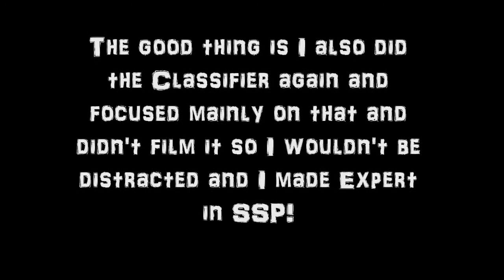April IDPA!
This is my last match! I know there isn't that much video and that's partly because there weren't that many stages because we also did the classifier! I decided not to film that because I wanted all my attension on shooting and not on whether or not my camera was on! This was later decided to be a mistake since once I added up my scores I am 99% sure I made Expert in SSP (Stock Service Pistol) the levels that can be achieved in IDPA are these. from lowest skill to highest, Novice, Marksman, Sharpshooter, Expert, Master! To put this into perspective you can shoot at the world championships if you are expert or above! So being in that classification has been my goal for a long time and I'm really excited to have made it! I will post confirmed results later when they come out just to prove it!